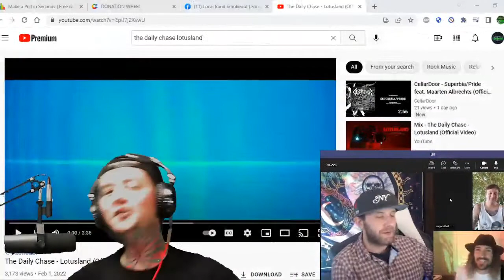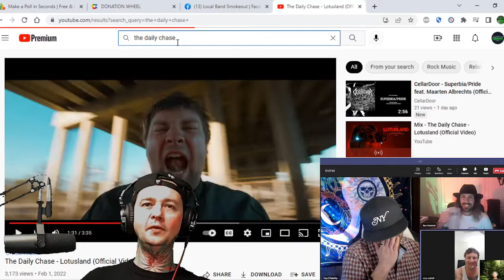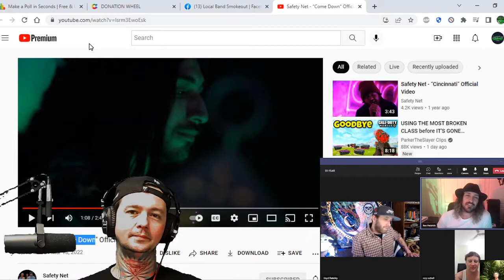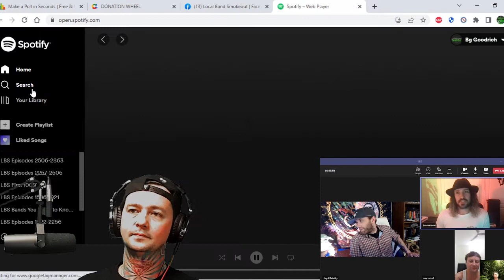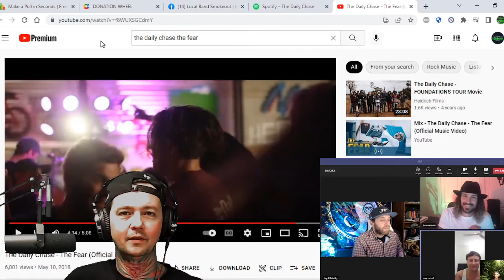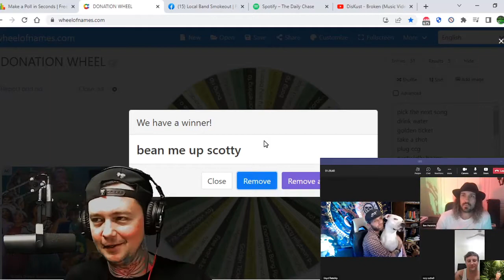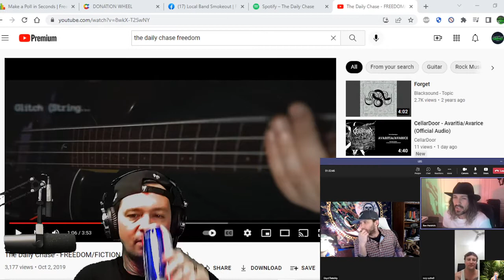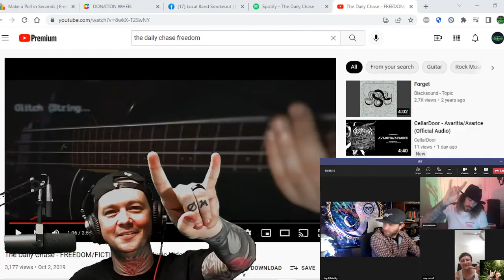Interview w The Daily Chase ! We talk Lotusland / Windwaker / Touring / Advice for Bands & More